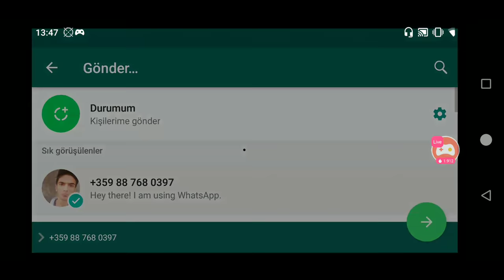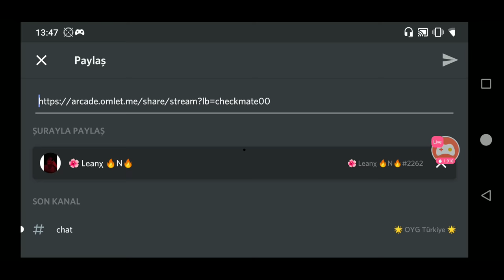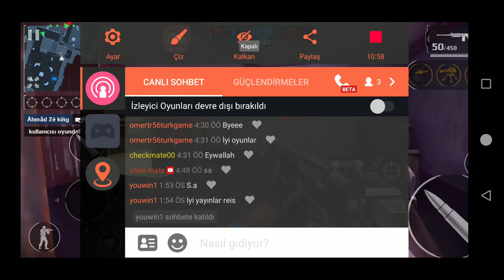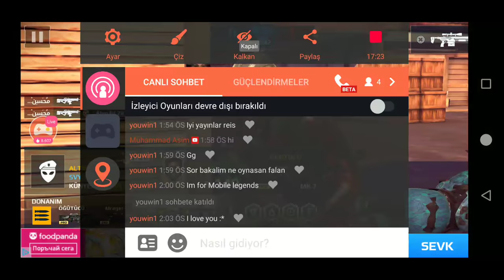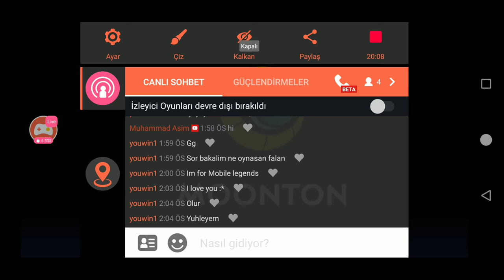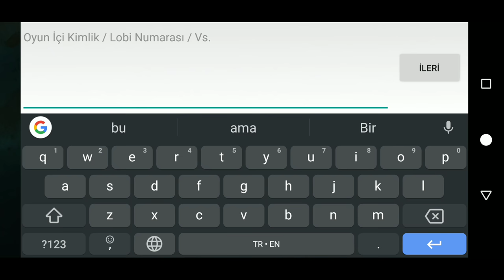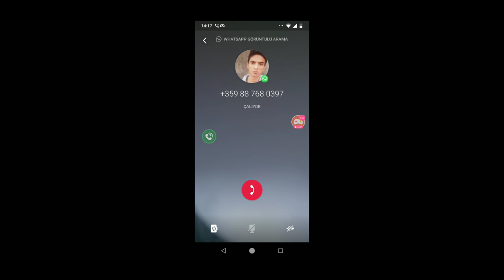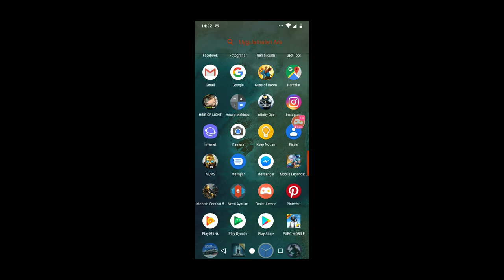...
birçok oyunu oynuyoruz bu gun